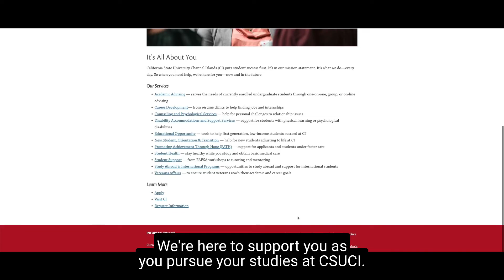Supporting Student Success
Regardless of how challenging it might be, continuing your education is critical to preparing you for the post-pandemic economy and society. At CSUCI, we remain committed to supporting your personal, academic, and career success. Learn about the Student Services available to you.